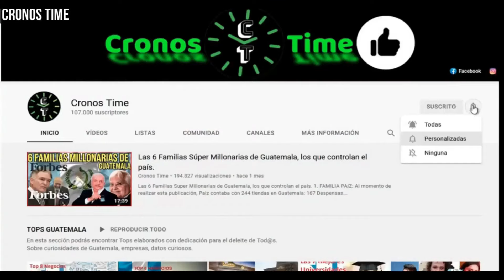GIAMMATTEI ENGAÑO A LOS ALCALDES AL NO CONSTRUIR LAS OFICINAS DE LA ANAM?, GUATEMALA.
International Attribution